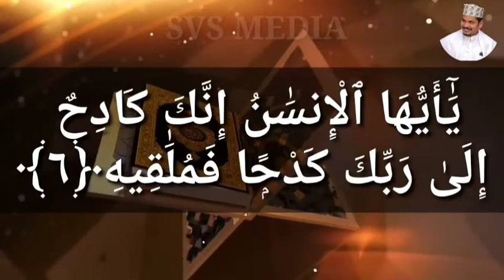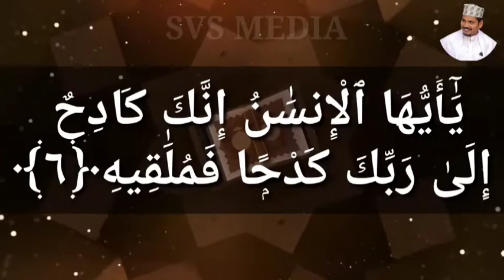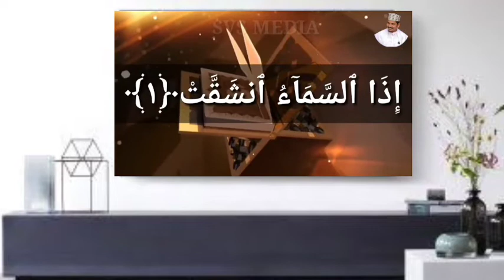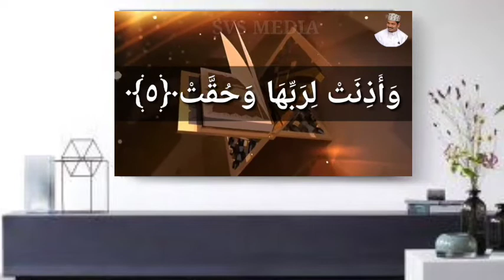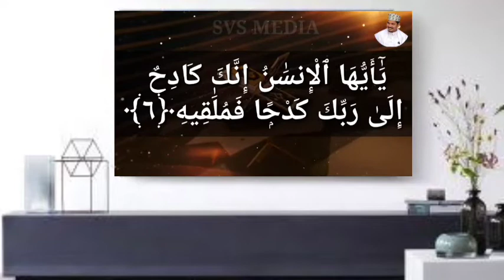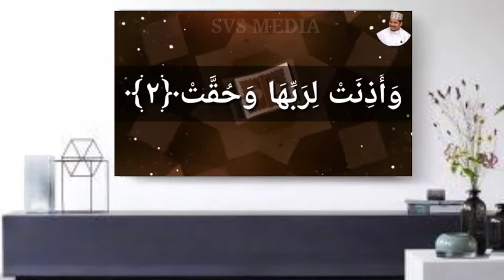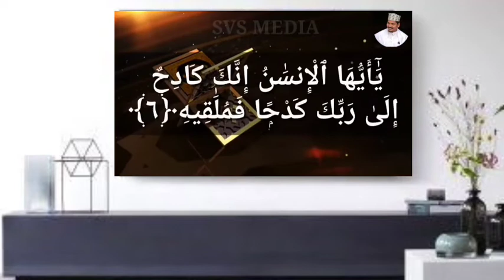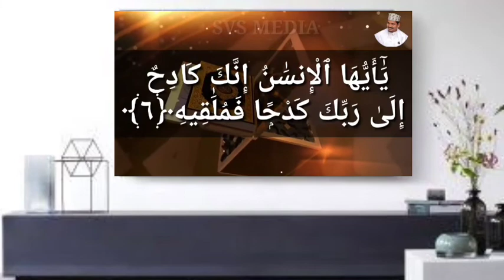ഖുർആൻ പാരായണം سورة الانشقاق | 1-6 |🎙️Hafiz RA Sabiq Moulavi | Kathiyalam | SVS MEDIA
HifzulQuran ReoeatationQuran EasyQuran HafizRASabiqMoulavi SVSMEDIA ഖുർആൻ പാരായണം سورة الانشقاق | 1-6 |🎙️Hafiz RA Sabiq Moulavi | Kathiyalam | SVS MEDIA